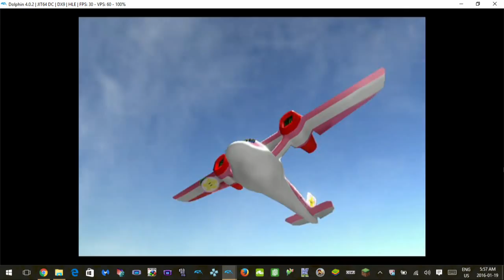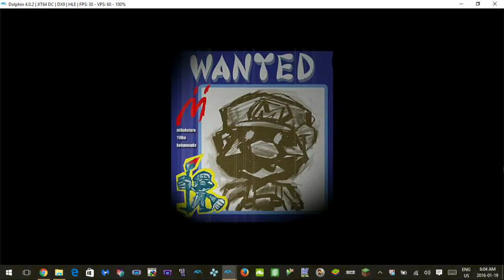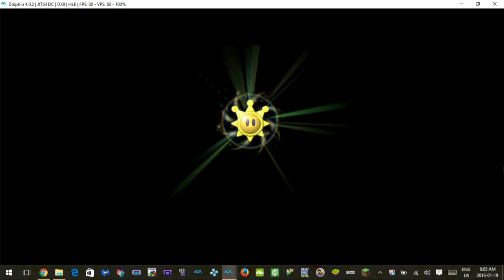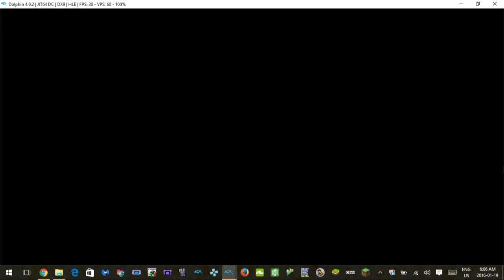avagamer05 Plays Super Mario Sunshine pt 1 :)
avagamer05 goes to Dolphino with Super Mario and the gang to stop a dark character messing up the Island